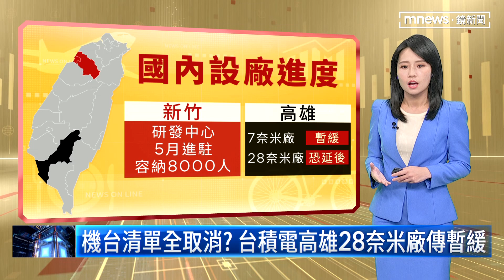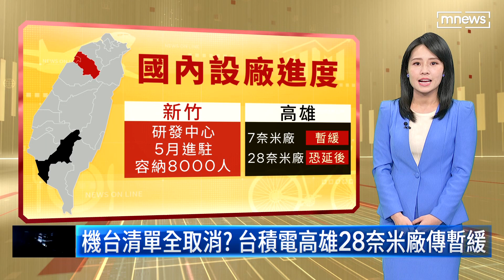股神去年Q4大砍台積電持股 背後原因首曝光｜生活財經通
傳出台積電在高雄的28奈米廠投資有變數？經濟部部長王美花今天(4/12)澄清，台積電投資高雄計畫不變，工程都在推進中。不過股神巴菲特最近接受日本媒體《日經新聞》專訪時，坦言會大幅出清台積電持股ADR的原因是因為地緣政治。